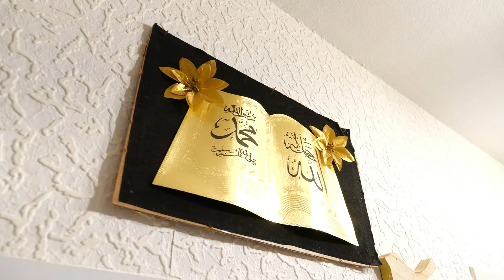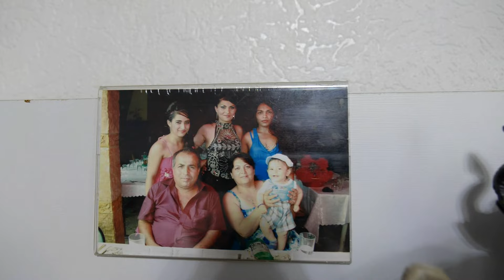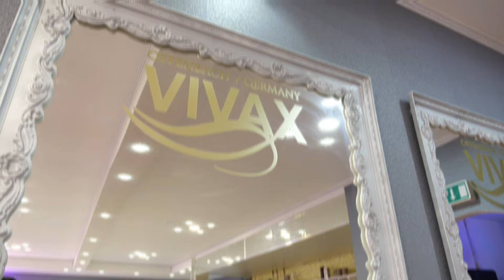Elis Full HD 1